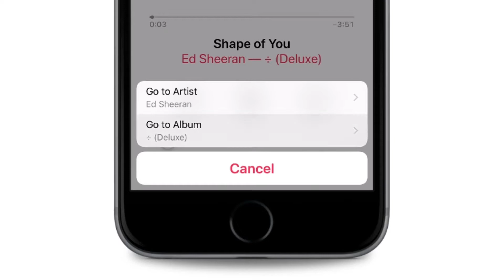iOS 11 Features | Tap Artist Name in Music App | Feature #18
Learn this new iOS 11 feature where you can tap on ARTIST name while your song is playing in the Music App and it gives you 2 different options.

First one takes you to the ALBUM of the song [which is how it was working earlier as well].

And the another option takes you to ARSTIST page where you see the complete song collection by that Artist.

It's a little handy feature to discover all the new songs from the same artist.

I loved this feature and hence I made this short tutorial.

I hope it'll help.

I've been learning iPhone features since 2011 and I started my YouTube channel in 2013. But I've been uploading videos regularly since end of 2016. Here I share what I've learned so far and what I continue to learn through videos. I run a website as well. If you wish, you can visit for more content. Website address is already given in the earlier section of this description.

Thank you for visiting my channel. Hope this tutorial helps.